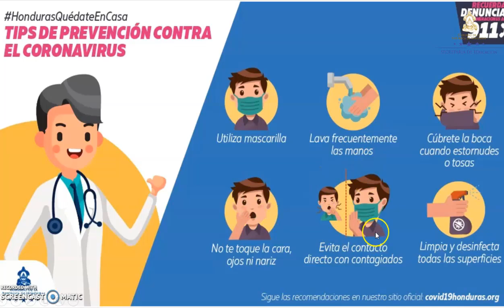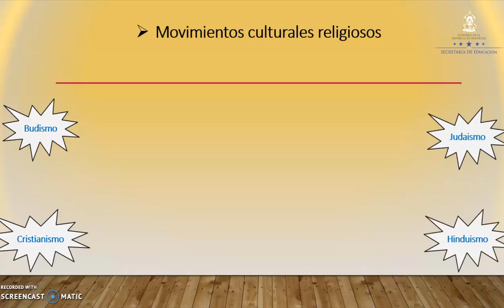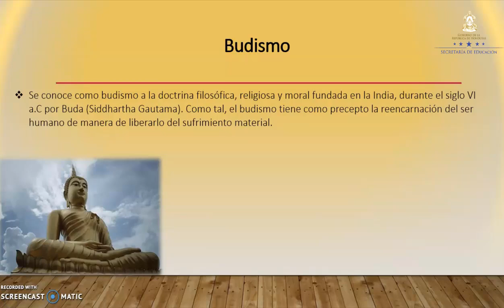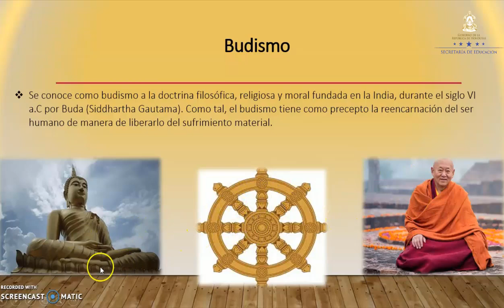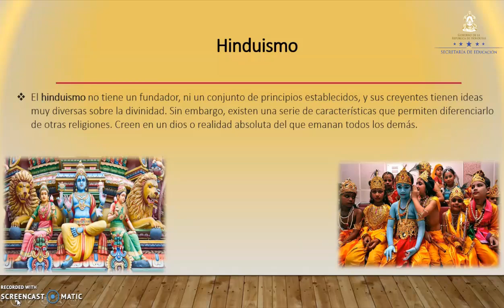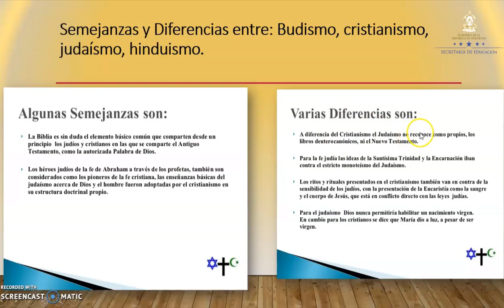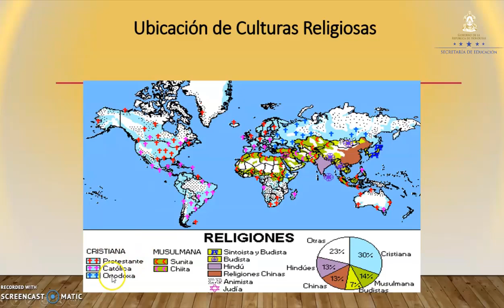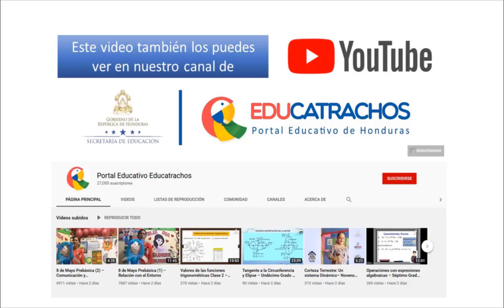Movimiento cultural religioso – Sexto Grado – Ciencias Sociales